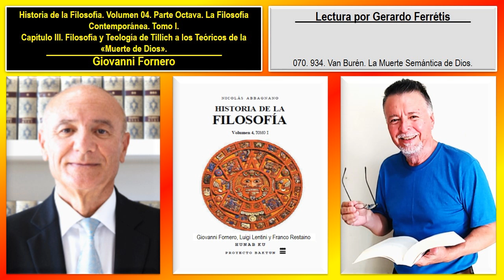Historia de la Filosofía. Volumen 04. 070. 934. Van Burén. La Muerte Semántica de Dios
Historia de la Filosofía. Volumen 04. Tomo I. Giovanni Fornero, Luigi Lentini y Franco Restaino.
Historia de la Filosofía. Giovanni Fornero. Volumen 04. 070. Parte Octava. La Filosofía Contemporánea. Tomo I. Capítulo III. Filosofía y Teología de Tillich a los Teóricos de la «Muerte de Dios». 934. Van Burén. La Muerte Semántica de Dios.